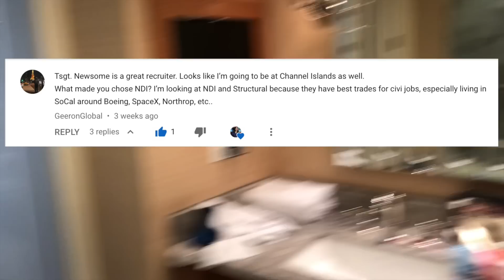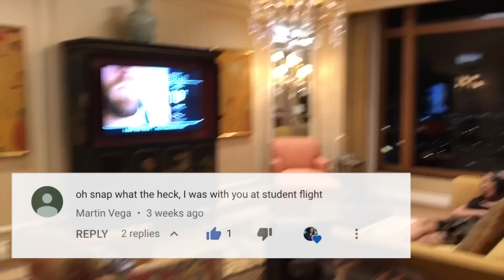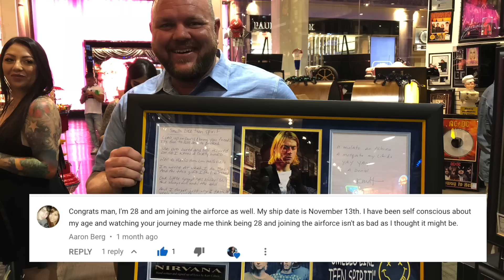Going To Air Force Basic Military Training At An Older Age. I Got A Ship Date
After two long years of ups and downs I'm finally going to Air Force BMT.  I figured since I was hanging out in Vegas I'd make a quick update video